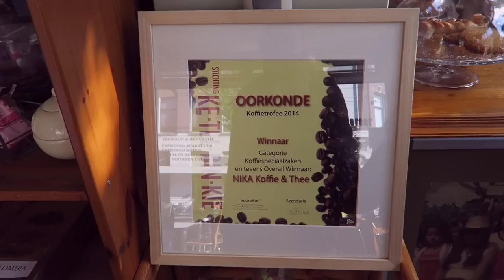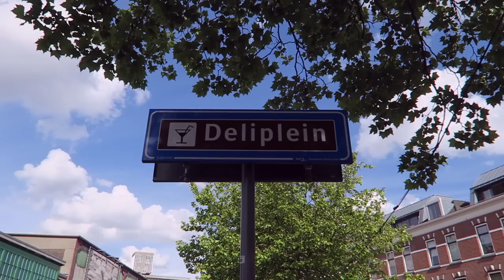Hotspots van Rotterdam - FEMME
In deze video laat ik jullie kennis maken met wat hotspots van Rotterdam. Ik geef tips over restaurantjes, koffie zaakjes en places to be; zoals de nieuwste aanwinst van Rotterdam, de luchtsingel!